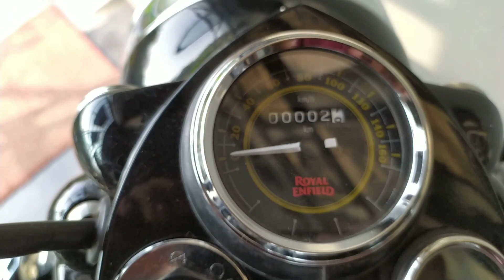New bullet 350 standard 2022 (black) on road price, milage and detailed review | Mr Malviya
Hey
I am Naveen Malviya from indore Madhya pradesh (Mp09)
This channel is All about car and bike reviews
Comparison,walkaround

# bullet standard 350
bullet 350 standard
bullet review
new bullet 350 standard 2022